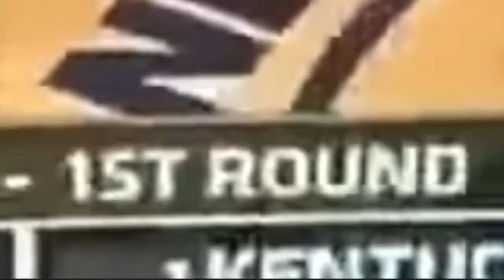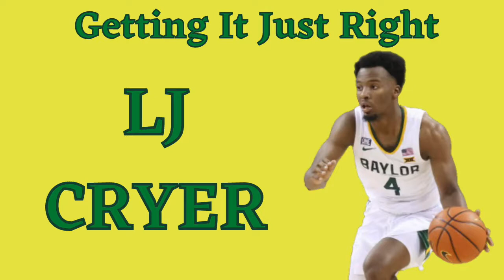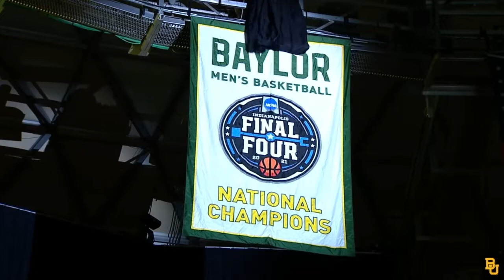Baylor Basketball: The Sequel | How Baylor's New Players Have the Bears Competing for Another Title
Baylor basketball is elite again. Must be another day ending in 'Y.' But seriously, what Scott Drew has done at Baylor is truly remarkable, and the Bears have a legitimate chance to be the first team to repeat as national champions since 2007 Florida. Spurring the steadiness of Baylor are four new players: James Akinjo, LJ Cryer*, Kendall Brown, and Jeremy Sochan. Combined with Adam Flagler, Matthew Mayer, Jonathan Tchamwa Tchatchoua, and Flo Thamba, and Baylor's got themselves a roster. While repeating would be a Herculean feat, I'm not putting it past this program.

Also: It's a Jermaine Samuels TO in the Villanova clip. Sorry Eric Dixon!

Thanks to the following for video. I own none of it.

March Madness
BaylorAthletics
Matthew Loves Ball
Basketball World
Swish
ESPN
The Draftmatic
Bllen
Tremendous Upside
The Scouting Rapport
BasketballNews . com
Intuition Hoops: A Basketball Platform
benwren
Maxwell Shore
Roxy Cakes
Full Court Films
WildBear
Movie Scenes
Movieclips
spellbooked
sremlahc10
John Quinn
In All Kinds Of Weather
NBA on ESPN
TODAY
Mike Drakulich